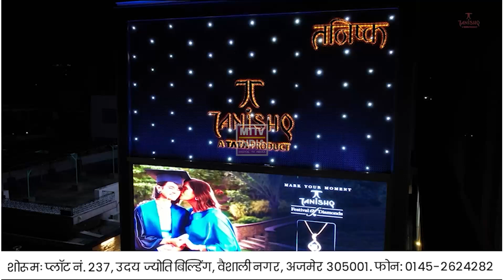Ajmer News विधानसभा अध्यक्ष वासुदेव देवनानी ने जेएलएन अस्पताल विकास कार्यों का लिया जायजा | MTTV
विधानसभा अध्यक्ष वासुदेव देवनानी ने जेएलएन अस्पताल विकास कार्यों का लिया जायजा।

जेएलएन अस्पताल में इंस्टीट्यूट पीडियाट्रिक और नियोनेटोलॉजी का होगा निर्माण।

पीडियाट्रिक सर्जरी के लिए नए मॉड्यूलर स्मार्ट ऑपरेशन थिएटर का होगा निर्माण।

चिकित्सालय में 23 करोड़ की लागत से क्रिटिकल केयर ब्लॉक का होगा निर्माण।

अस्पताल में कैंसर सर्जरी के लिए विशेषज्ञ डॉक्टर अर्पित जैन को भी किया नियुक्त।